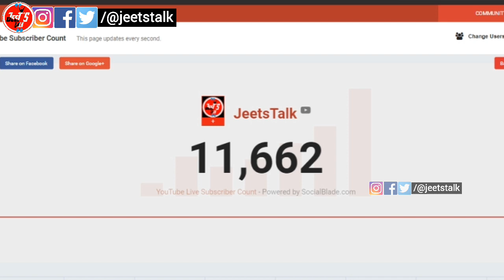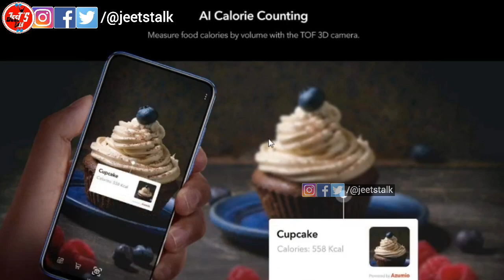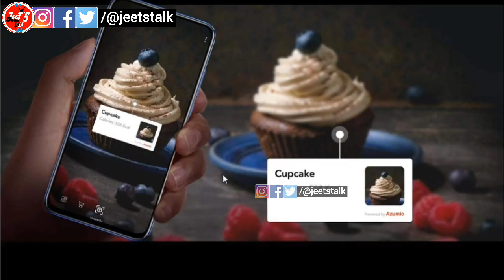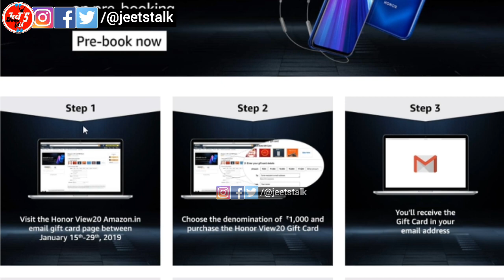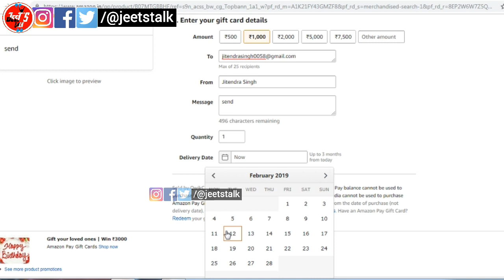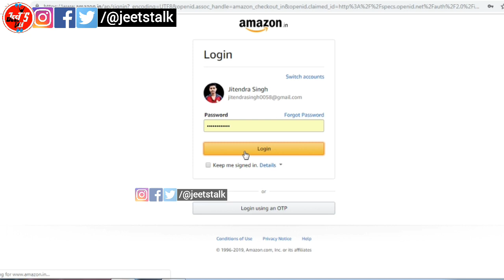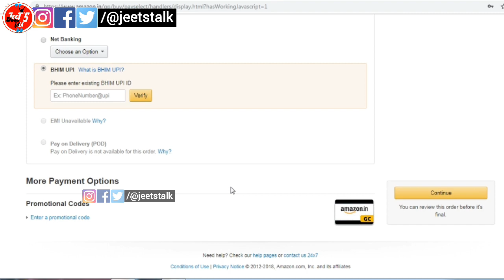Pre Book Honor View 20 on Amazon || FREE Wireless Earphone || Honor See The Unseen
HONOR View20 SEE THE UNSEEN
Friends in this video I will explain you about honor view 20 smartphone pre booking. in this video I will tell you how can you pre book honor view 20 on amazon in India full process of booking and pre order for honor view 20 smartphone in Hindi.
 And also i will explain, how can you get honor wireless bluetooth earphone free with honor view 20 smartphone.

Honor View 20 Pre book by AMAZON

Overall :
Honor view 20 on Amazon.
honor view 20 smartphone explain in Hindi
Free book honor view 20 smartphone.
Pree order honour view 20 on amazon.
how to pre book honor view20 oon amazon.
honor view 20 pre book in India.
honor wireless bluetooth earphone free.
free honor Bluetooth earphone.
how can you get free honor wireless earphone.
Honor View20 in india

Honor View20 / Honor V20 full specifications in details :

DISPLAY
Aspect ratio : 19.5:9Pixels per inch

HARDWARE
Processor : octa-core
Processor make : HiSilicon Kirin 980
RAM : 6GB
Internal storage : 128GB
Expandable storage : No
Dedicated micro SD slot : No

CAMERA
Rear camera : 48-megapixel (f/1.8)Rear autofocus

SOFTWARE
Operating system : Android 9.0
Skin : MagicUI 2.0.1

GENERAL
Battery capacity (mAh) : 4000mah
Colours : Red, Blue, Black

👉Aur jayada janne ke liye aap mujhse instagram par jud sakte hai, to jaldo se follow kar lo🙏🙏

Be happy in your life
NOTE : All content used is copyright to JeetsTalk,

JeetsTalk | jeetstalk | jeetstalk | Jeets Talk | JEETS TALK | Jeet's Talk